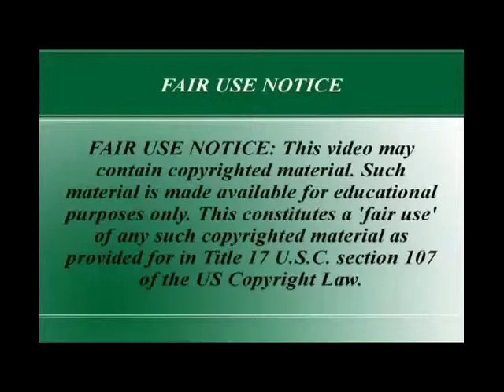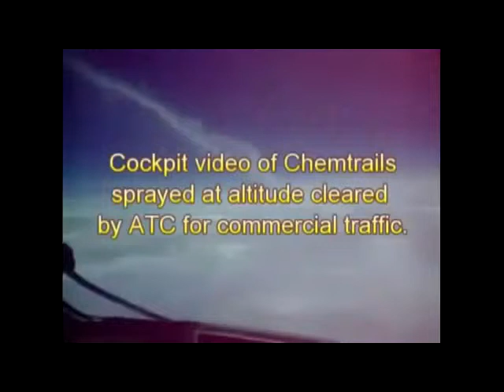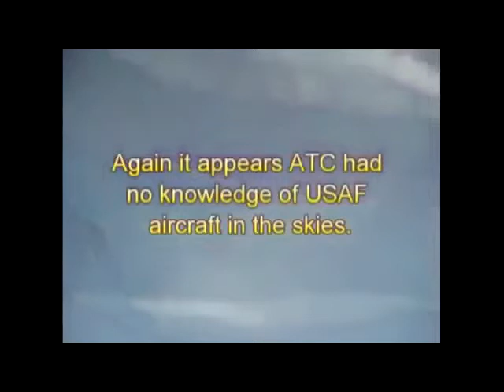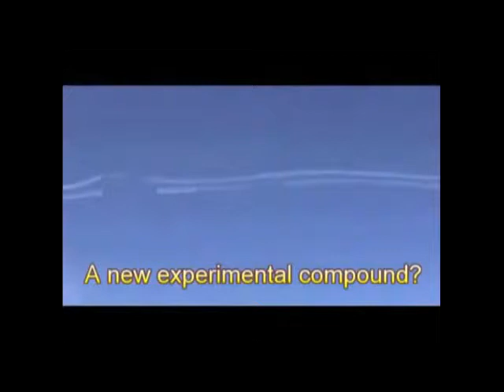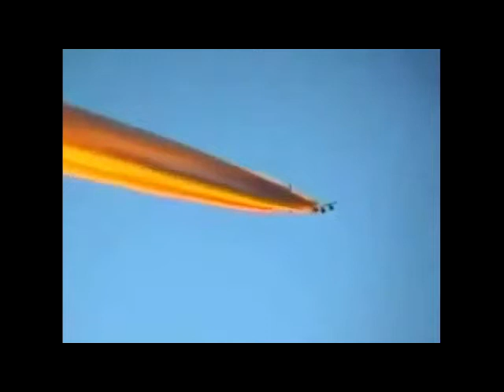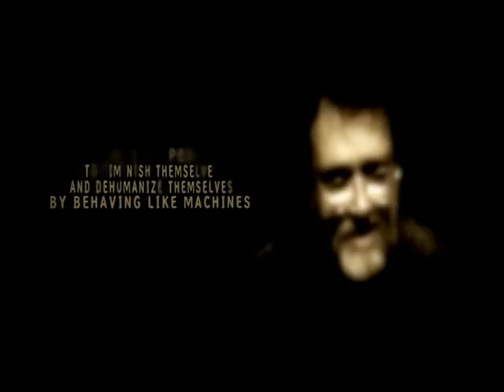More Chemtrails!!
Weather Modification,Incorporated Website Clients & Projects
Metals in Chemtrails Used W/ H.A.A.R.P Causing Global Warming ☁☢☁ ✈